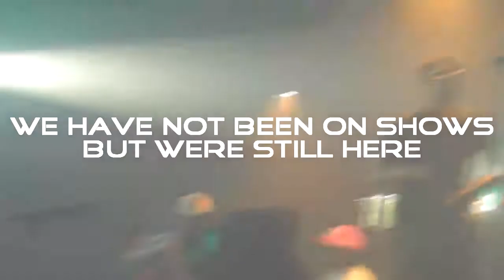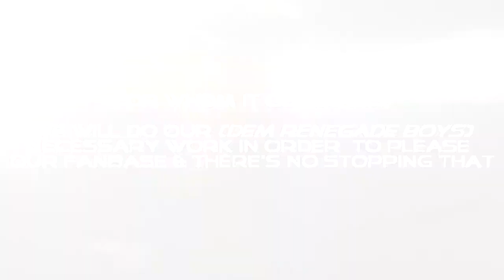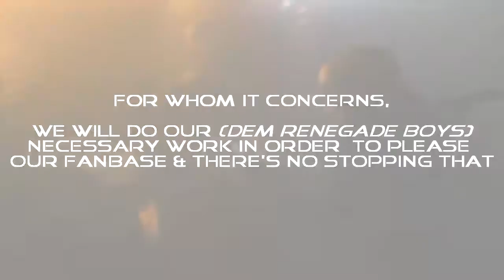DRB Dem Renegade Boys Who Yaw Think Yaw F**king With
Promoters not trying to put this band on shows, Well That does not make this band .. DRB Will Surely Stand Strong